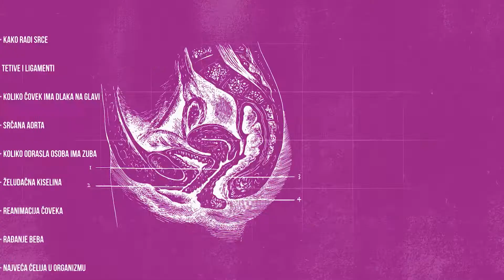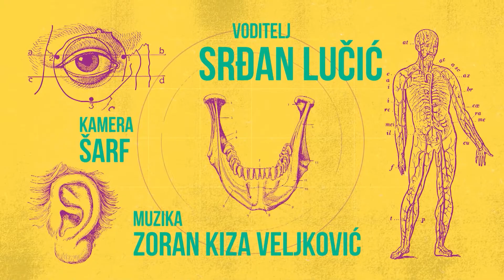ZDRAVSTVENI AZBUČNIK | Najveći organ u telu | Čukljevi | Jetra | Falange | TV DR